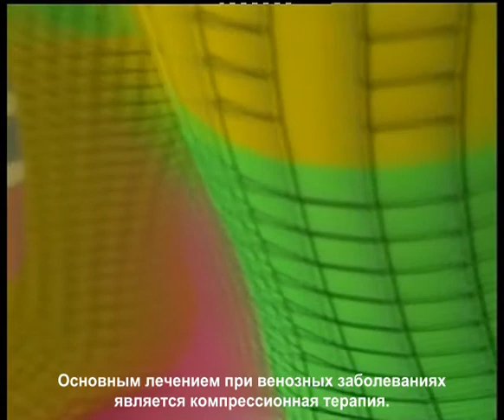Medical Supports and Orthoses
Whether you experience pain in the knees, back, hands, elbows or shoulders, Bauerfeind Train® supports are designed to restore mobility and improve performance. They are made from an anatomically knitted breathable fabric with visco-elastic inserts. As the joint moves, they provide a therapeutic massage and support. This stimulates the circulation and promotes the healing process. Weather you are a professional athlete or someone seeking a more active and healthy lifestyle, you will enjoy the quality, excellent wearing comfort and therapeutic effectiveness of the Train range.
Orthoses are used primarily to control, stabilize or immobilize a joint. Stabilizing orthoses from the Loc® product range provide relief and support. Functional orthoses from the SecuTec® product range help to restore mobility. SofTec® multifunctional orthoses can be used as fixed or mobile supports, depending on your treatment plan.